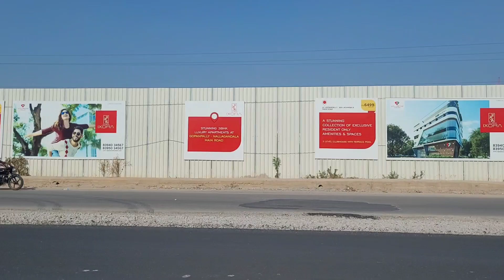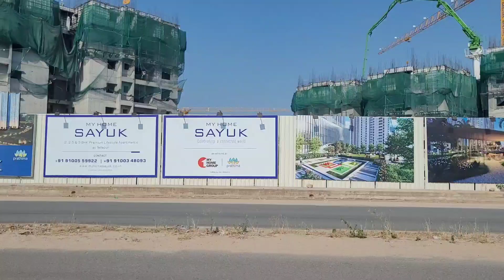Exploring Apartments, Villas, Roads in Tellapur Hyderabad || Tellapur Real Estate Prospects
In this video we will cover Apartments, Villas and roads in Tellapur Hyderabad as I go through the Tellapur area and identify the best projects to invest and also to check the average price of different apartment communities in Tellapur Hyderabad.